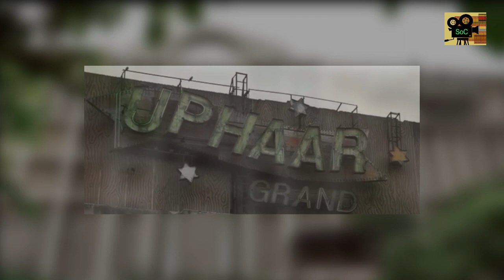Trial By Fire | Trailer English Review | Netflix | Summary of Cinema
In a tragic turn of events, Neelam and Shekhar Krishnamoorthy’s life flipped upside down when they lost their two kids in the Uphaar Cinema fire.

Watch the story of their resilience and hardships in seeking justice for the same in TrialByFire, releasing January 13.